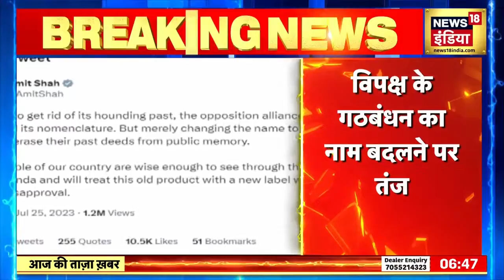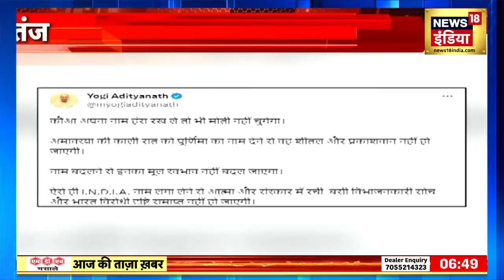Monsoon Session 2023: Amit Shah का विपक्ष के गठबंधन का नाम बदलने पर तंज- नया लेबल, पुराना प्रोडक्ट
Senior BJP leaders, including home minister Amit Shah and party president J P Nadda, joined PM Narendra Modi in deriding the ‘INDIA’ alliance with Shah saying it was the opposition parties’ bid to get rid of their “hounding past”. Mere name change won’t erase opposition’s past deeds: said Amit Shah

Monsoon Session 2023: मॉनसून सत्र में अभी तक संसद के दोनों ही सदनों में कामकाज ठप  सरकार लगातार कोशिश कर रही है कि विपक्ष सदन में चर्चा के लिए आए.

news18 live | news18 india live | live news | aaj ki taaja khabar | Loksabha election 2024 | n18oc_nation